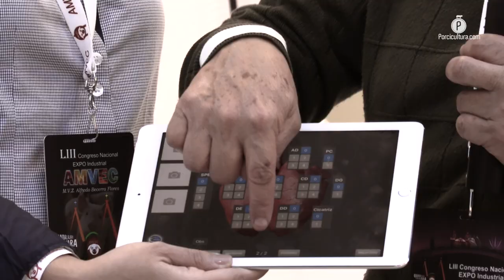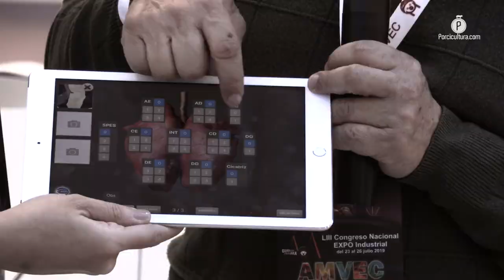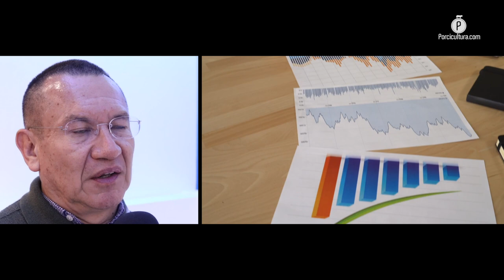CLP de CEVA, nueva herramienta tecnológica para la evaluación de lesiones a rastro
El laboratorio de origen francés participó en el más reciente Congreso Nacional AMVEC con una serie de sesiones para detallar el funcionamiento de su herramienta tecnológica Ceva Lung Program (CLP), el cual sirve para realizar una evaluación automatizada de los pulmones de los cerdos en los centros de sacrificio.

De acuerdo con el gerente de servicios técnicos de la empresa, el médico Juan Manuel Palacios, este avance le permite al médico veterinario y al productor, gestionar en tiempo real la detección y el diagnóstico de enfermedades pulmonares en los cerdos, para posteriormente ofrecer un tratamiento adecuado para cada caso, con el adicional de que los datos se pueden compartir y transferir para una mayor comprensión del impacto en la producción.